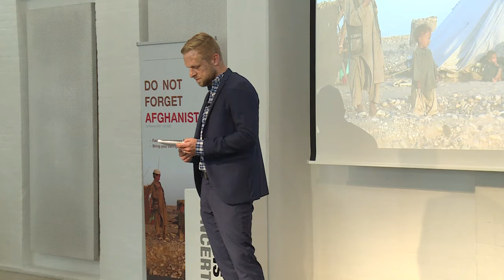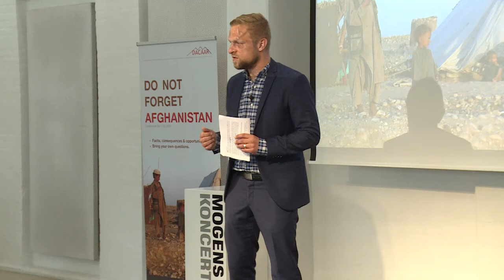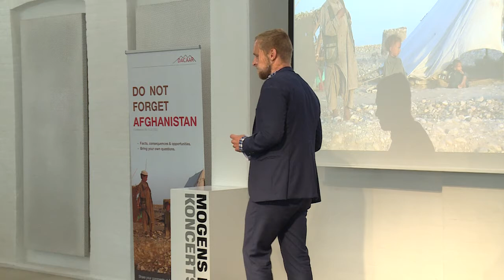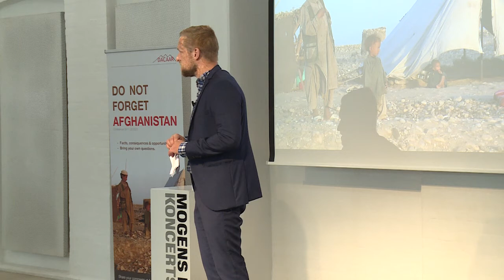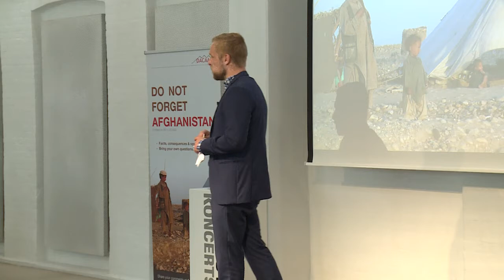David Vestenskov, Royal Danish Defense College (Forsvarsakademiet) about status quo in Afghanistan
David Vestenskov, chief consultant at the Royal Danish Defense College (Forsvarsakademiet) presenting 3 scenarios in Afghanistan at DACAAR´s conference "Do Not Forget Afghanistan" 11th of September: 1) Taliban-take over 2) Total internal conflict 3) Status quo for a longer time.